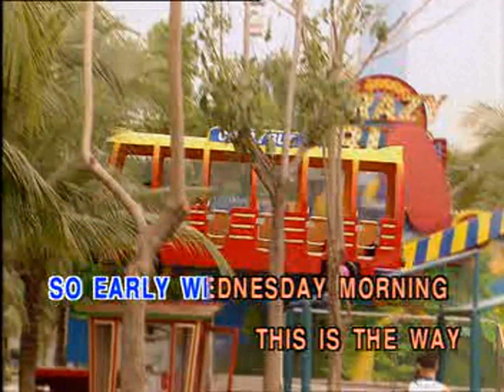This Is The Way | Children Song Karaoke HD